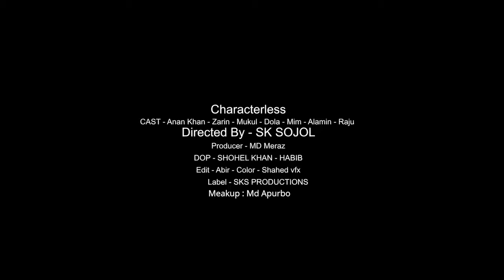Character Less II ক্যারেক্টারলেস II New Short Flim 2020 I Anan Khan II Zerin Khan II SKS Productions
Title : Character Less II ক্যারেক্টারলেস
Director : SK SOJOL
Producer : MD Miraz
Cast     : Anan Khan , Zerin Khan I Dola , Min I Mukul Jamil , Raju, Alamin
Dop    : Shohel Khan & Habib
Meakup  : Md Apurbo
Edit  : Abir
Color  : Shahed Vfx

bangla funny video anan khan  2020, bangla funny short flim

SKS Productions is social Awareness Music video,Short Flim,Funny video production house.যেকোনো বিষয়ে জানতে ফেসবুকে ইনবক্স করুন SK SOJOL channel will give you some amazing and the craziest shows   plz Subscribe channels.Don't forget to like share & subscribe to our new channel.

If you are a YouTube creator, how would you feel when someone with hardly any YouTube knowledge swipes your creativity and hard work with an unauthorized upload? SKS Productions is here to prevent that from happening! We, SKS Productions  helps to grow YouTube channels for creators. We have YouTube Certified team members to optimize your channel and help reach your content to the right audience.

*** ANTI-PIRACY WARNING ***